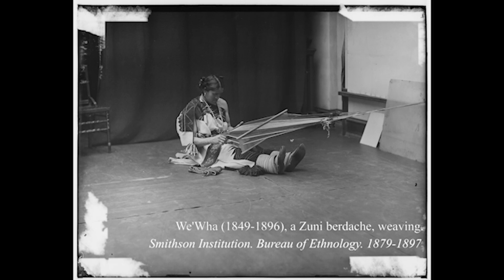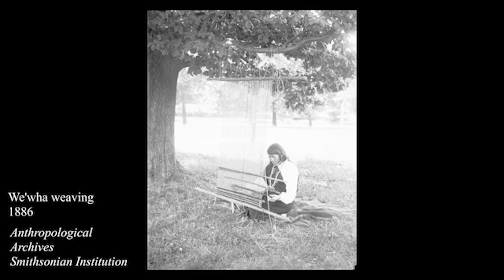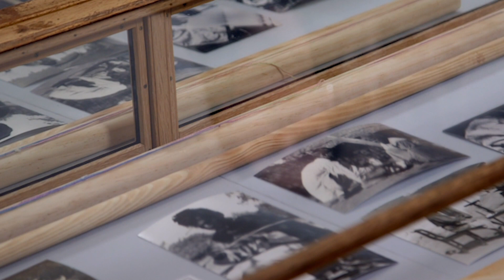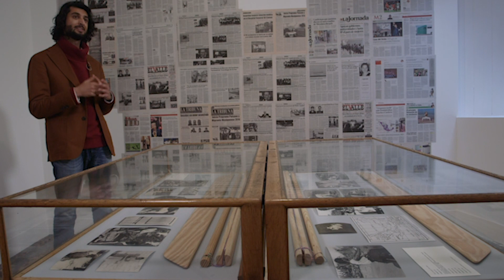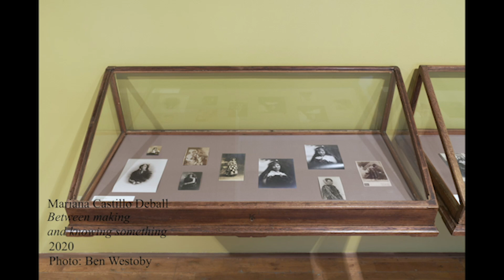Unsettling Narratives: Exploring Mariana Castillo Deball with Uncomfortable Oxford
This Exhibition Tour and live Q&A with Uncomfortable Oxford journeys through the fascinating works of Mexican artist Mariana Castillo Deball.

This event took place online on 25 November 2020 to accompany Modern Art Oxford's exhibition, Mariana Castillo Deball: Between making and knowing something (2 October 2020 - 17 January 2021).

Founded by academics, Uncomfortable Oxford is dedicated to highlighting uncomfortable histories and their modern legacies. In this event, explore the ways in which Deball’s art challenges the people, ideas and institutions who create historical narratives.

Discover more about Mariana Castillo Deball: Between making and knowing something